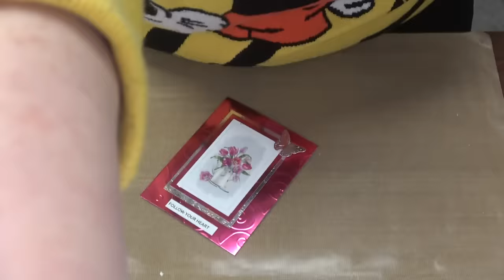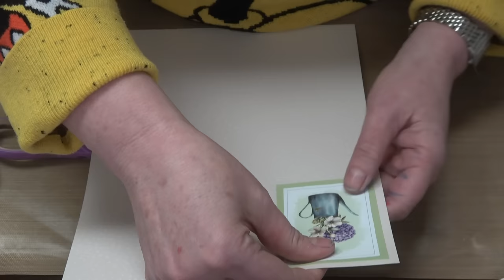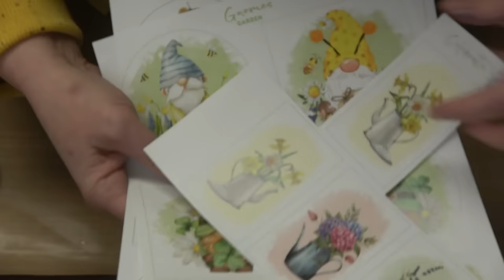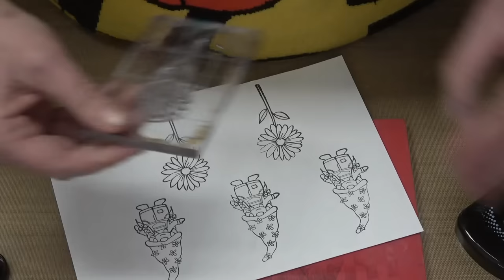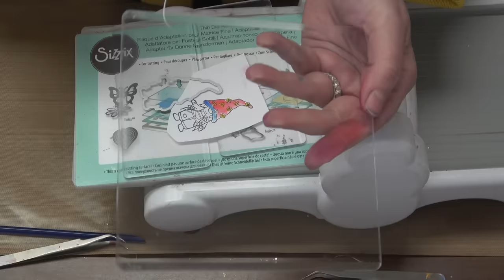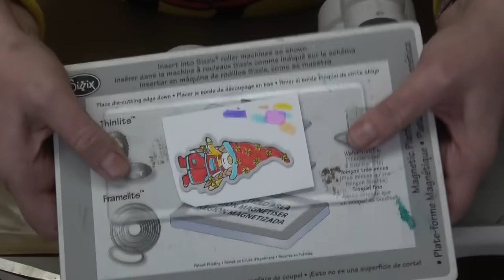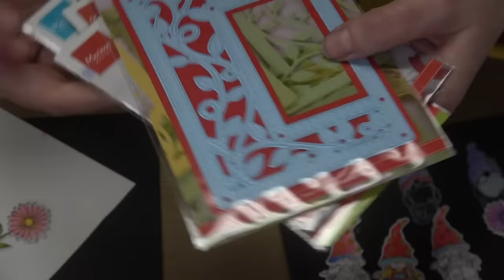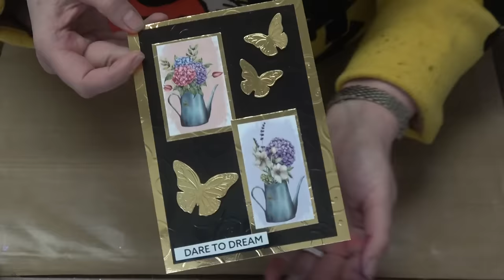491 Dual Tip Markers Techniques on White and Black Paper & Card Toppers with Matching Dies & Stamps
ALL PRODUCTS FEATURED IN THIS CLASS CAN BE FOUND BY CLICKING THIS
Our retail shop is currently open Monday - Friday, 10 to 6 PST and our online shop is open, open open!